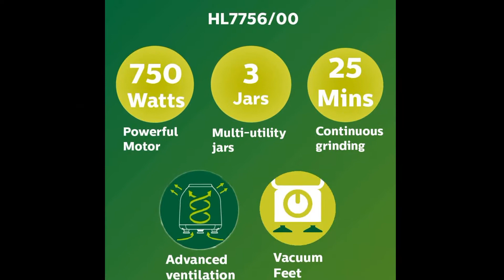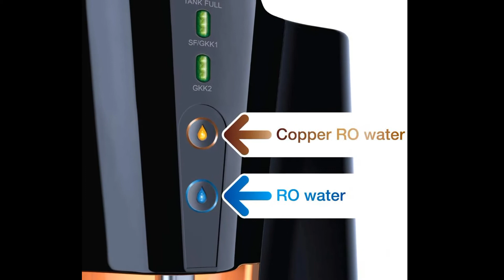Kitchen Appliances In Amazon | kitchen Ka Saman 🧆🍶💞😍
Jyoti deals best Amazon products🛍

🥰All Amazon kitchen appliances | kitchen ka saman links are here in sequence 💞👇

1:- Prestige electric kettle PKOSS 1500 watts, steel ( 1.5 tr), Black. 👇

2:- Philips HL7756/00 mixer grinder, 750ml , 3 jars ( black). 👇

3:- Borosil super jumbo BGRILLBGRILLSS23 2000 watt grills sandwich maker, ( black). 👇

4:- Attrowon - stock sandwich gas toaster regular, ( black) 👇

5:- HUL pureit copper + mineral RO+ UV+MF 7 stage table top/ wall mountable black& copper 8 litres water purifier👇

6:- Koryo 2.6L air fryer with digital display, 1350W , toch control, multiple coocking attachment : silicon cup cake, moulds, silicon brush, pizza pan, cake barrel and recipe book ( 2.6 litres, KHF4420) 👇

🙏 Please check all products 👆
And,

If you can earn ₹50, 000 + 💸💸 from home 🏠,
Join me and 1 lakh + people👨‍👩‍👦‍👦👨‍👩‍👦‍👦👨‍👩‍👦‍👦👨‍👩‍👧 money💸💸 from home 🏠 using Meesho app 👌✌✌🏷🛍💞

So, when you download Meesho app by using this link then you got 30% & ₹100 + 💸💸 discount on your first order. ✌👌🛍🥰💝
And,